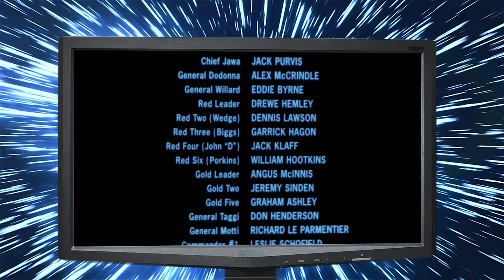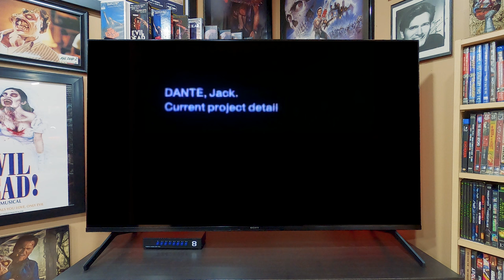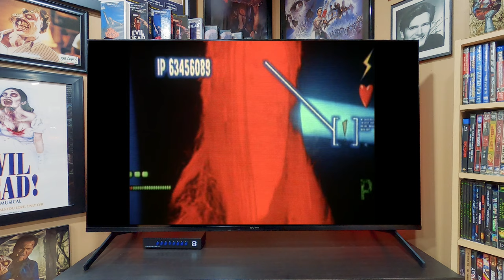Death Machine 1994 (Blood Guts and Booze)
DEATH MACHINE (1995) is reviewed.

Equipment provided by Jerry Potter of Land Air Camera Operations.